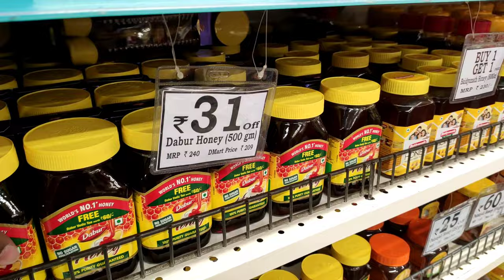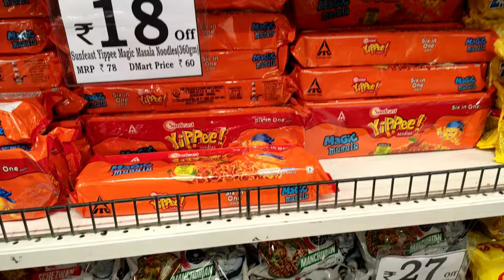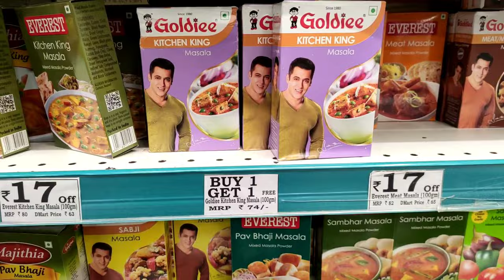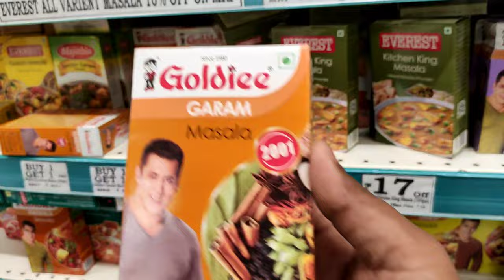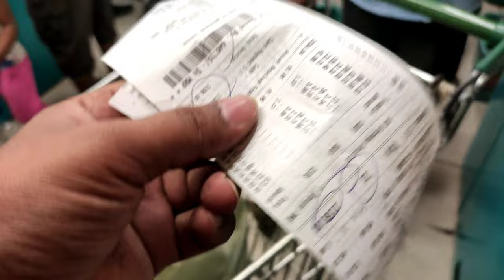D Mart Kanjurmarg Mumbai full Vlog : V0010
Or
Or
Instagram DM :-